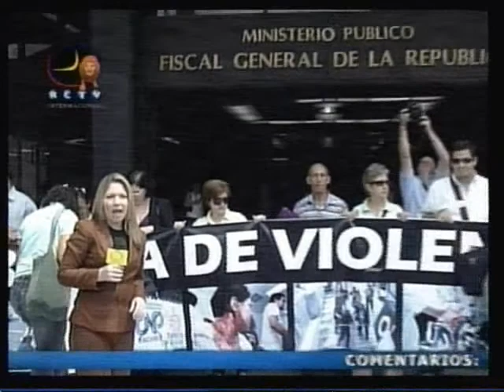Avance Periodistas Fiscalia